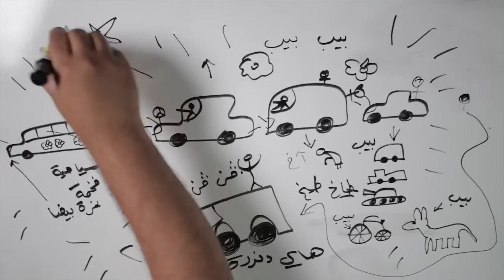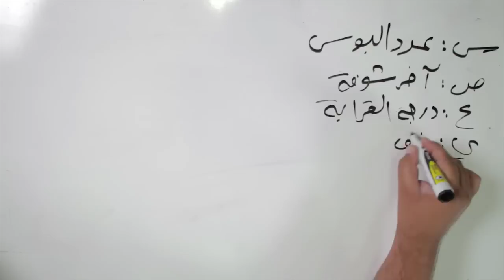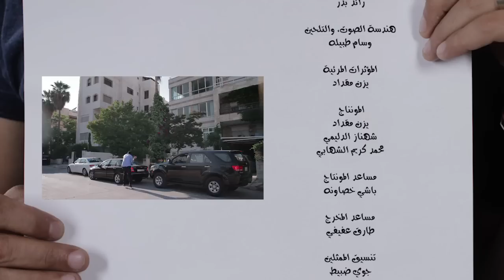بث بياخة الموسم 2 - الحلقة 7 (الجاهة)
انضموا إلى صفحة بث بياخة على الفيسبوك